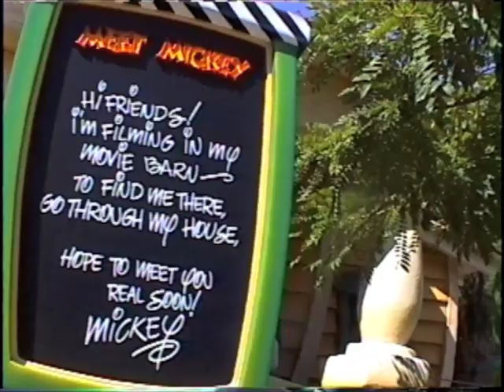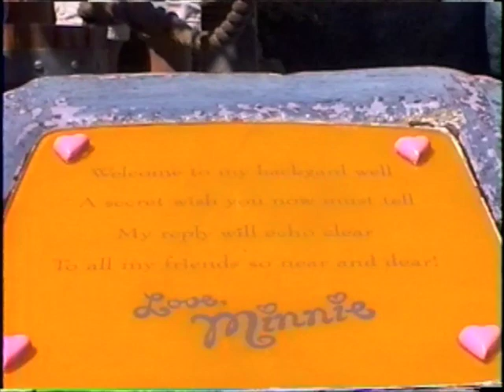Mickey's Toontown. Disneyland California. Oct 8. 2011.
This is Mickey's Toontown in Disneyland California Oct 8 - 2011.
I rolled my scooter chair in and around Toontown to see the sights and hear the sounds of Mickey's Toontown!
I was in a bit of a hurry because I was leaving that after noon for home!